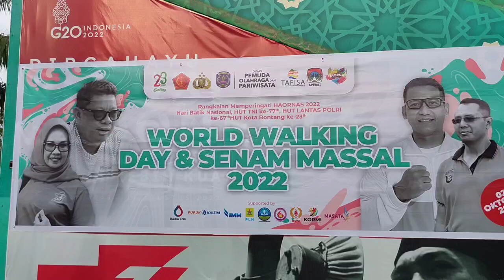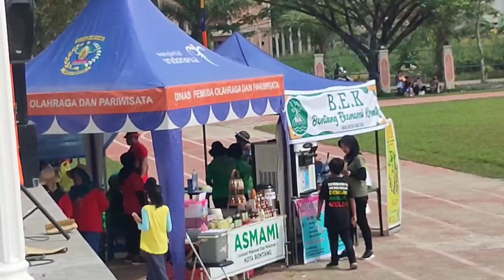Walikota Bontang Basri Rase dalam acara World Walking Day & Senam Massal 2022 oleh Dispopar